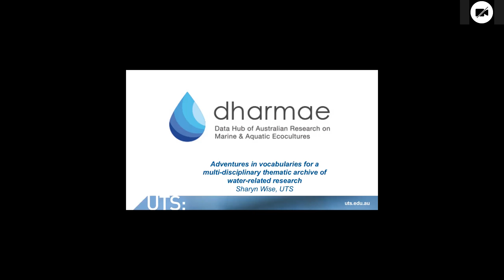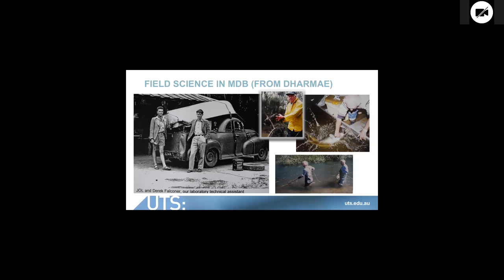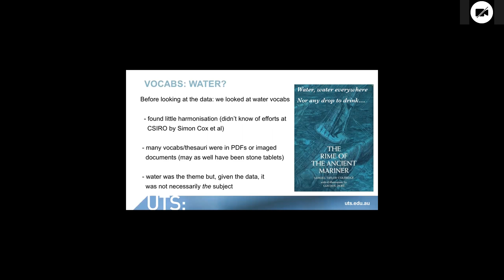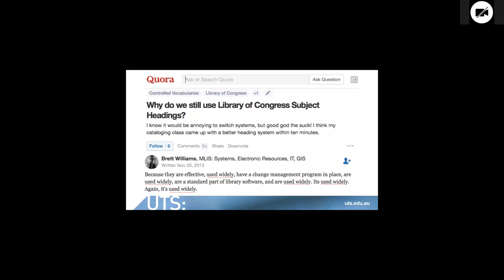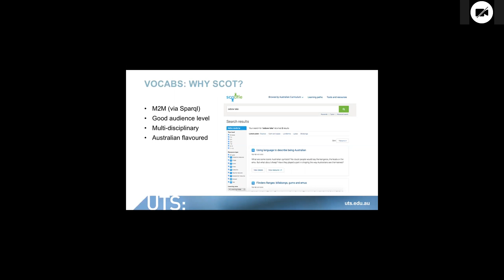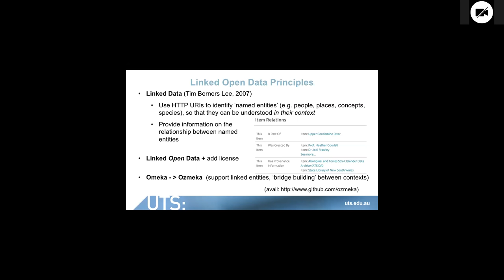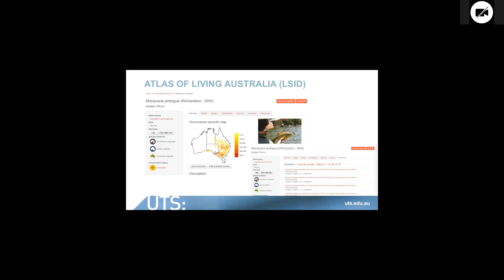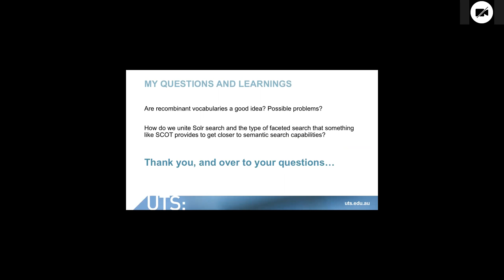Adventures in vocabularies for a multi-disciplinary thematic archive of water-related research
Sharyn Wise from University of Technology Sydney (UTS) gave this presentation to the December 7, 2016 meeting of AVSIG, the Australian Vocabulary Special Interest Group. Sharyn discussed vocabularies in relation to the Data Hub of Australian Research on Marine & Aquatic Ecocultures (dharmae)

ANDS requests that the automatic YouTube transcription is not used due to concerns regarding accuracy.